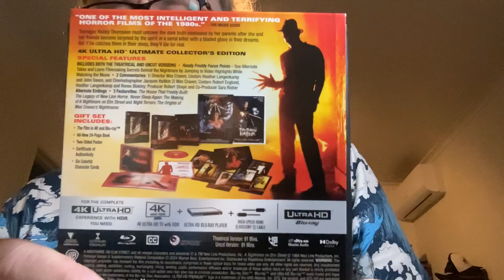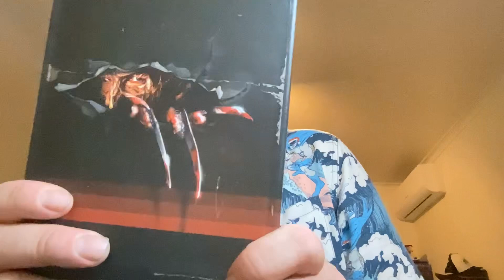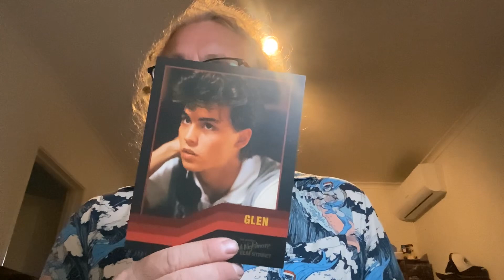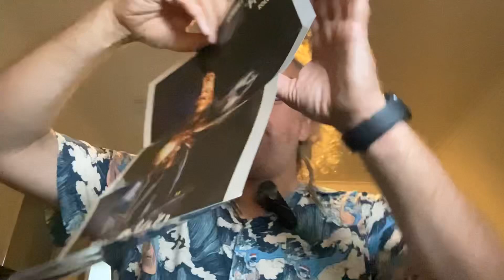Unboxing: Limited Edition A Nightmare On Elm Street 4K box set.